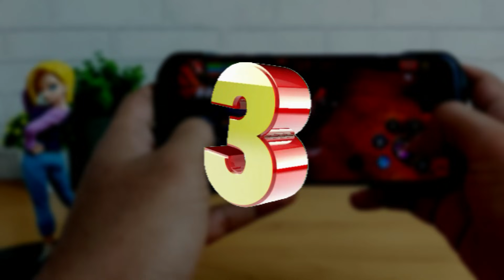6 Game Android Terbaik Bertema Musou Mirip Basara, Samurai Warriors, atau Dynasty Warriors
Kawan-kawan harusnya tahu lah apa itu game Sengoku Basara, Samurai Warriors, atau Dynasty Warriors. Coba saya tanya, apa yang sama dari ketiga game itu? Yap, gameplaynya yang biasanya urusannya dengan mbacoki musuh yang datengnya berkerumun pating gruduk.
Udah mirip-mirip kayak tawuran gitu lah. Bedanya ini satu lawan banyak. Gameplay kayak gitu juga sering disebut sebagai musou. Nah, video kali ini, saya sudah merangkum 6 game Android terbaik bertema musou mirip Basara, Samurai Warriors, atau Dynasty Warriors. Selamat menonton ^_^
6.
Game: Dynasty Blade 2: ROTK Infinity Glory

5.

4.

3.
Game: Kritika: The White Knights

2.

1.